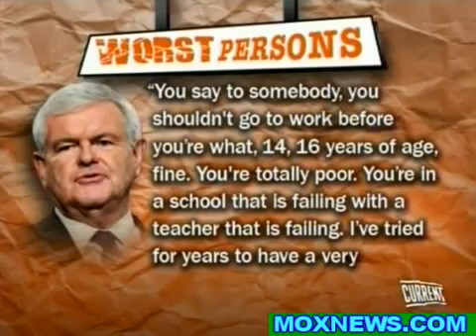Olbermann Calls For Mayor Bloomberg's Resignation Because Of His Fake Terror Plot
November 21, 2011 CURRENT TV Keith Olbermann